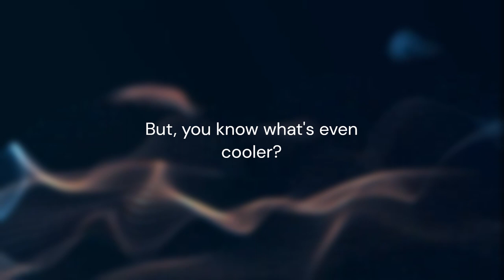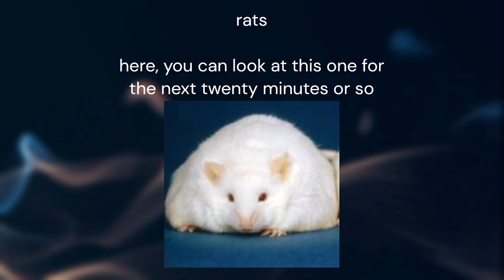fat rat for twenty three minutes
the h